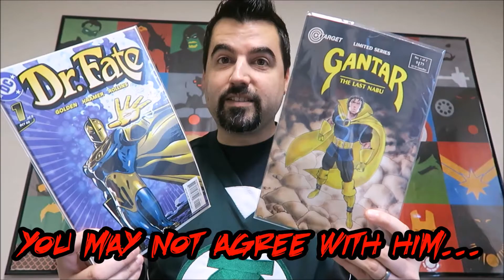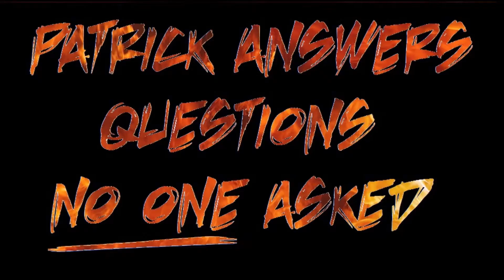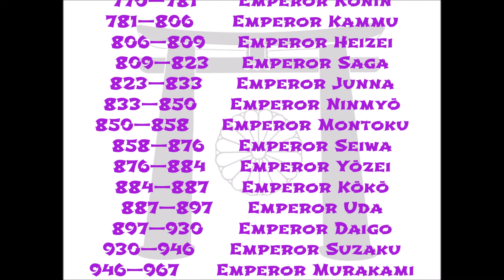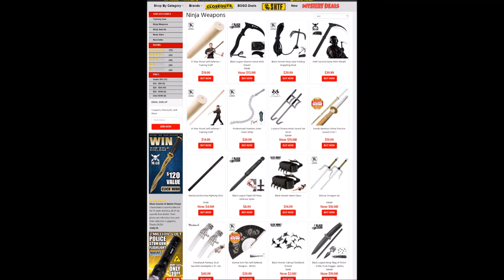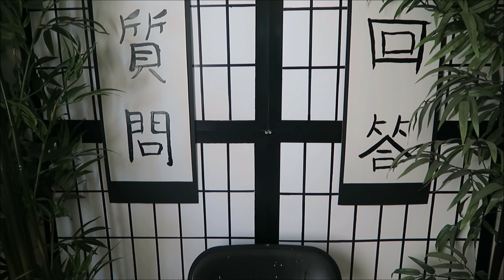Did Ninja Really Exist?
For a super-group of spies and assassins who depend on stealth and secrecy for survival, the ninja sure have attracted a lot of attention to themselves over the years. But is it all a smokescreen? Were they an actual historical phenomenon, a myth, or a clever marketing ploy?

Ninja
Ninjutsu
Did ninja exist
Were ninja real
Real life ninja
Historical ninja
Martial arts history
Japanese martial arts
Samurai
Japanese history
Bushido
Bullshido
Fake ninja
Fake martial arts
Ashida Kim